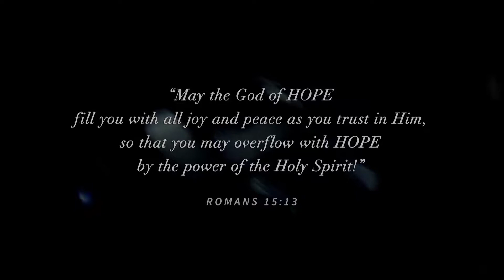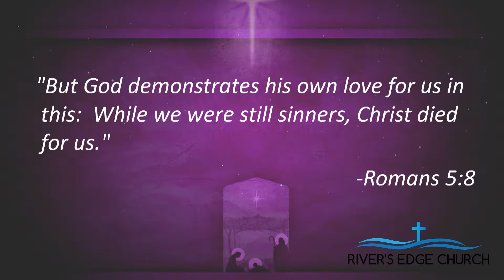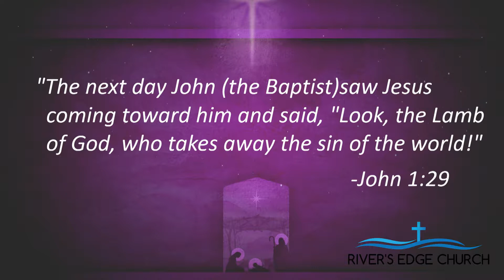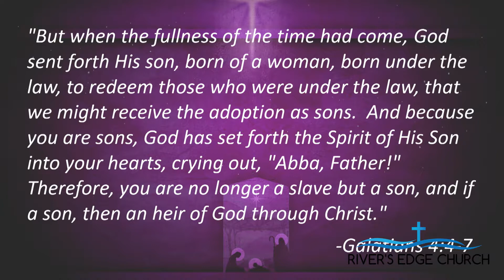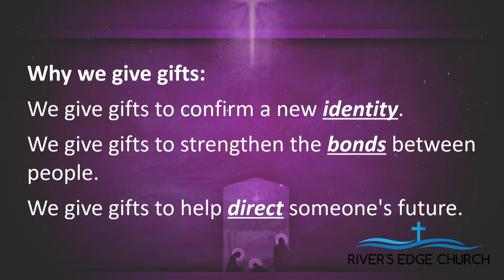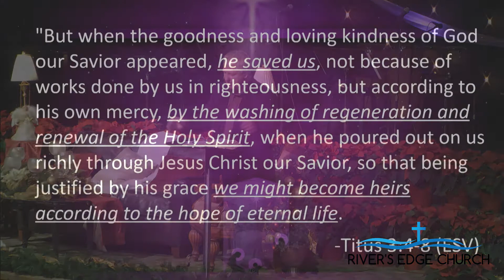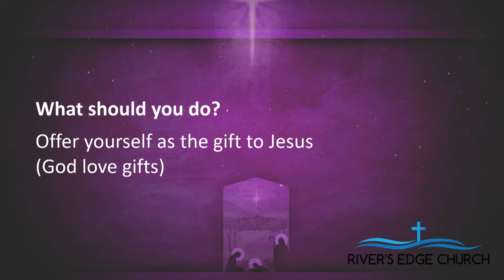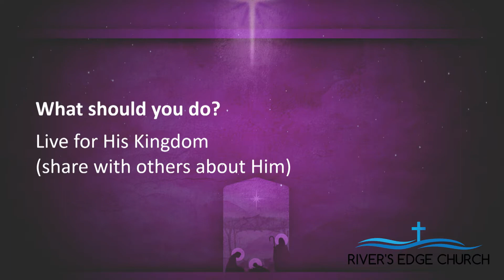Reasons Series part 4 - The Cross - Pastor Mike Higley 12-24-2017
"We have wonderful 'Reason to Hope'—because God offered Himself up, that we might be brought back into relationship with Him and know Him personally!"
-Pastor Mike Higley